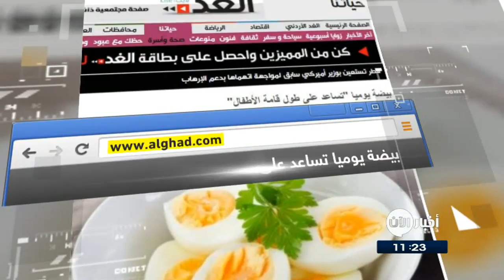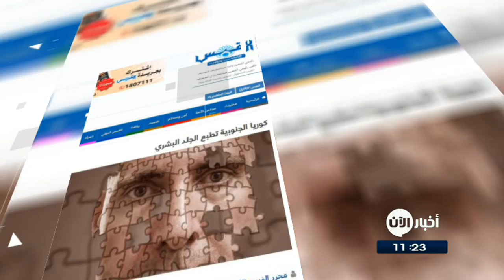11-06-2017 | بيضة يوميا "تساعدُ على طولِ قامةِ الأطفال".. وعناوين أخرى في جولة الصحافة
القدس
غوغل تطلقُ خدمةً للمسلمين بتحديدِ مكانِ القِبلة
أطلقت شركةُ "غوغل" خدمة جديدة للمسلمين لإيجادِ اتجاهِ القِبلة بدقةٍ وسهولة، بمناسبةِ شهرِ رمضان المبارك.
وتأتي هذه الخدمة المقدمة من جوجل، بسببِ بحثِ عددٍ كبير من مستخدمي الإنترنت عن برنامجٍ أو موقعٍ أو تطبيق لتحديدِ اتجاهِ القِبلة للصلاة باستخدام هواتفهم.

الغد الاردنية
بيضة يوميا "تساعدُ على طولِ قامةِ الأطفال"
افادت دراسة جديدة بأن تناولَ الأطفال، الذينَ يعانونَ نقصَ التغذية، بيضة واحدة يوميا قد يساعدهم على النموِ بقامةٍ أطول.
وقالت الدراسة، إن البيضة أيا كانت مسلوقة أو مَقلية أو مخفوقة على شكل عجة قد تعطي الأطفال دفعة في النمو ، وتعد هذه وسيلة رخيصة التكلفة لتجنب التقزم.

القبس الكويتية
كوريا الجنوبية تَطبَعُ الجلد البشري

استطاع علماء من كوريا الجنوبية، استنساخَ الجلدِ البشري باستخدامِ أحدثِ طرقِ الطباعة ثلاثيةِ الأبعاد.
وقال العلماء إنهُ تمَ إنتاجُ عيناتِ اختبار ، تشبهُ إلى حدٍ بعيد، الجلدَ البشريَ الحقيقي. وبتكلفةٍ صغيرةٍ جدا ويمكنُ استخدامُ الجلد المطبوعِ في الطب لإعادةِ تأهيلِ المرضى، حيث أن هذه الطريقة لا تتطلب زراعة جلد من أجساد بشر.

البيان الاماراتية
سفنٌ ذاتيةُ الملاحة بحلول 2025

بدأت شركاتُ شحنٍ يابانية التعاونَ مع شركاتِ بناءِ السفن من أجلِ تطويرِ سفنِ شحنٍ ذاتيةِ الملاحة.
وستستعينُ "السفنُ الذكية" بتقنياتِ الذكاءِ الاصطناعي من أجلِ تحديدِ أقصرِ الطرقِ الملاحية، وأكثرِها أماناً وكفاءة للوقود. ويمكنُ أن تدخلَ الخدمة بحلولِ عام 2025.
كما سيُستخدم الذكاء الصناعي أيضاً في التنبؤ بالأعطال التي قد تحدث وغيرها من المشاكل، وهو الأمر الذي قد يُقلل من الحوادث البحرية.